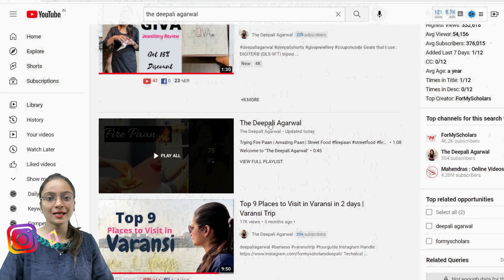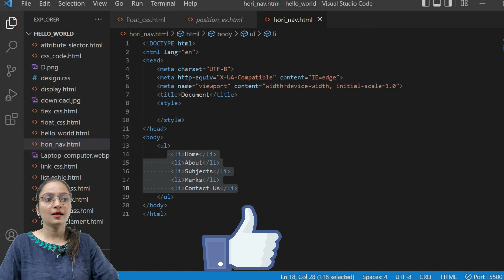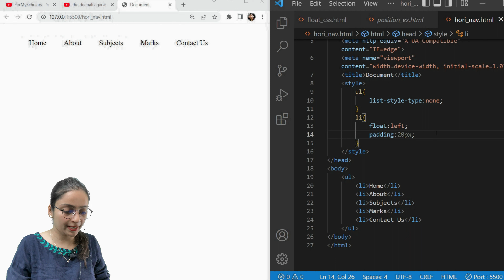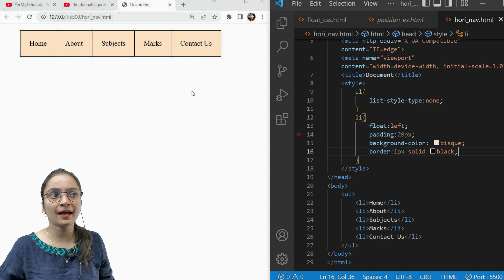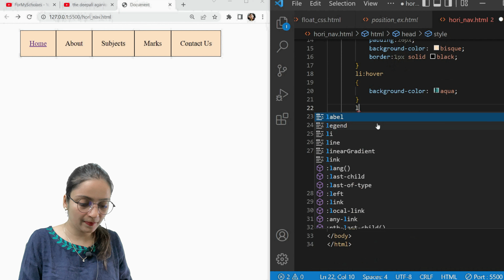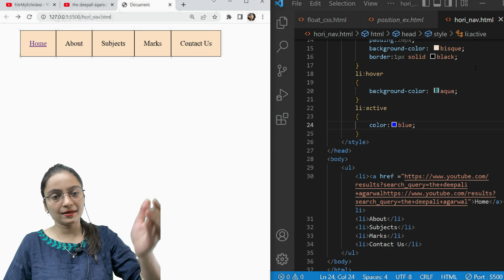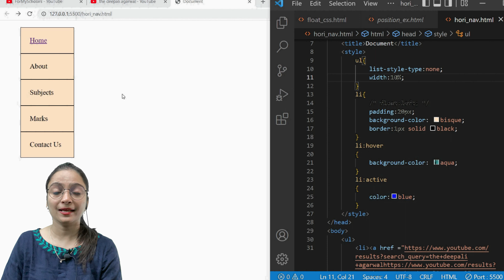Creating Navigation Bar using CSS | CSS Tutorial | Web Development Course 2022 #27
In this video, we will learn to create a navigation bar using HTML and CSS.
Horizontal navigation bar using CSS
Vertical navigation bar using CSS